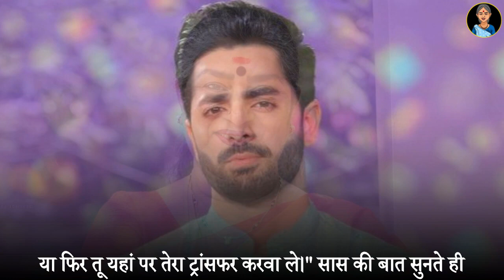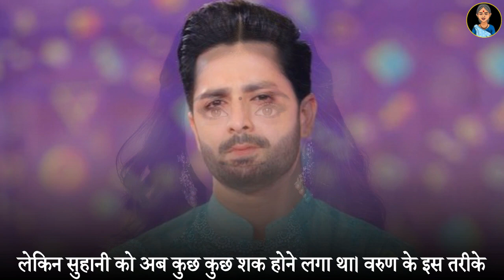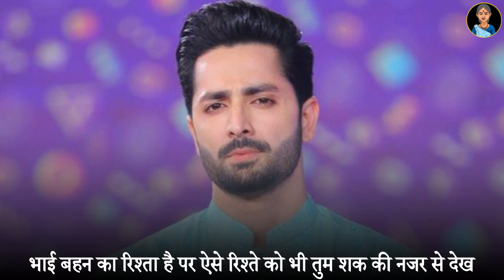जेठ और देवरानी का रिश्ता | Jeth aur Devrani ka Rishta | Motivational Story in hindi | Hindi kahaniya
"Dadi Maa Ki Kahaniya" Channel Is All About High Power Motivational Videos And Inspirational Stories And Our Videos Also Include Topics Like Motivational Speech, Inspirational Stories, Personality Development, Self Improvements And Many More.

धन्यवाद